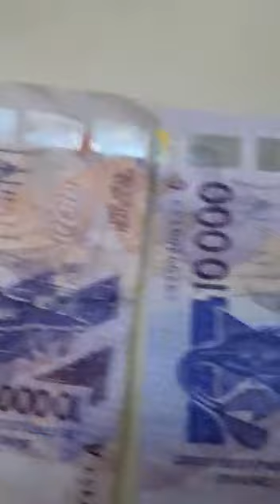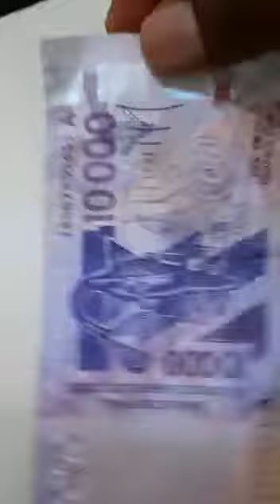Soyez vigilants les faux billets sont en circulation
Soyez vigilants il y'a des gens qui utilisent des faux billets pour faire des achats, donc vérifiez bien les billets de 10000 f avant l'accepter.